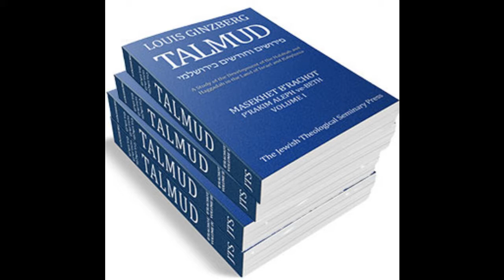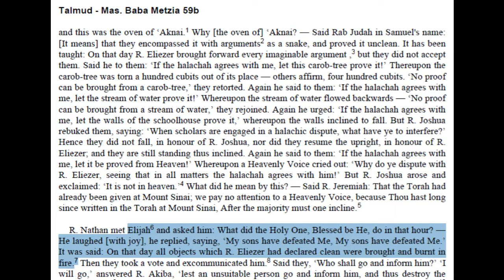Evil talmudic quotes and where to find them in the talmud part one